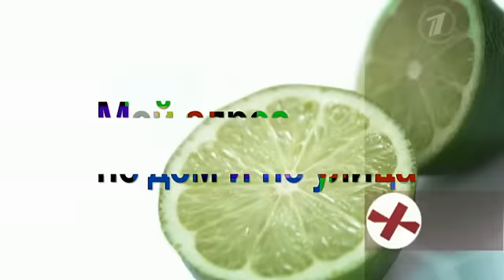Роксана Бабаян - Нельзя любить чужого мужа (Доброго здоровьица, 2013)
Фрагмент из программы "Доброго здоровьица: Мой адрес не дом и не улица".